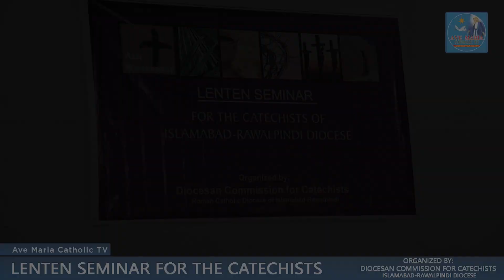Reporting Point: II Lenten Seminar for the Catechists of Islamabad-Rawalpindi II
Ave Maria Catholic TV (Islamabad-Rawalpindi Pakistan)
Chairman: His Excellency Archbishop Joseph Arshad

Program: Reporting Point
Event: Lenten Seminar for the Catechists of Islamabad-Rawalpindi Diocese
Voice over: Mr. Faryad Francis
Cameraman & Editing: Mr. Sunny John
Production: Ave Maria Catholic TV.

# Lenten Seminar for the Catechists
# Islamabad-Rawalpindi Diocese
# Ave Maria Catholic TV